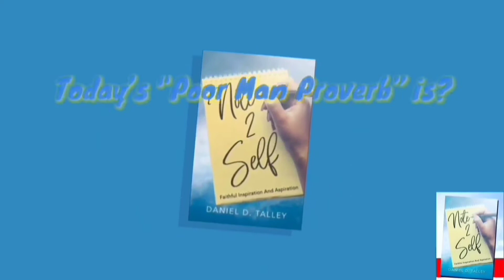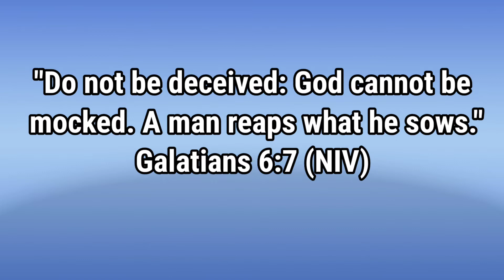AMERICA AND THE END TIMES (America, Where Are You? The Answer Will SHOCK YOU!) 😲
For those who follow the Christian faith, there’s been a lot of conversation about the Rapture, the Second Coming of Jesus Christ, the Battle of Armageddon, and other biblical prophecy.  But few Christians or Christian ministries have answered the question concerning American and the end times.  America, where are you?

In this thought-provoking episode, the Note 2 Self Guy gives his personal opinion regarding America and the end times. He answers the question, where happens to America during the tribulation period? Does politics or climate change have to do with the status of America as a superpower?  Many people will be SHOCKED by the Note 2 Self Guy’s answer.

The Note 2 Self Guy Channel is a Christian ministry and we provide positive content to inspire, entertain, and to motivate our viewers. Every episode has a BIG MESSAGE. Our goal is to help our viewers get a better relationship with God. Your blessing awaits you!

To purchase a copy of Note 2 Self: Faithful Inspiration and Aspiration, please click on the link. Note 2 Self is a best-selling book for charity (all profits from the sale of Note 2 Self will go to charities).